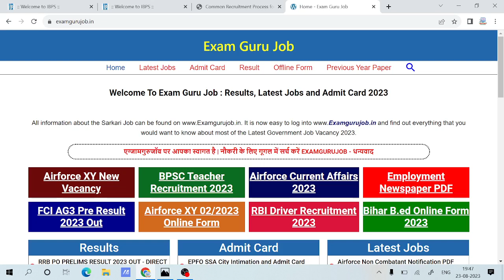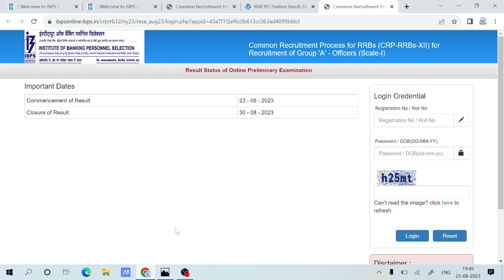My RRB PO Prelims Result 2023 || RRB PO 2023 Pre Result Out || My Attempt ?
Exaamguru